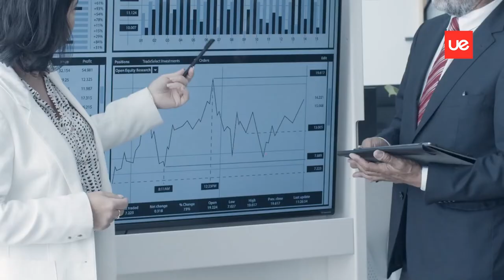PAE – Programa em Administração de Empresas | Coordenador Rogério Ferreira do Ó